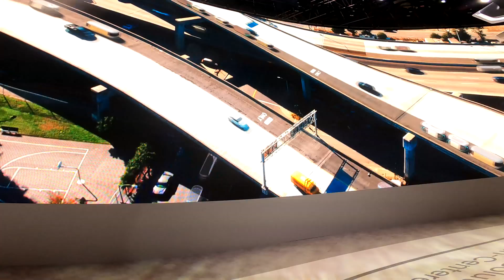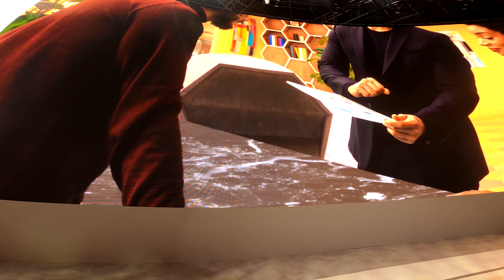CES 2020 Uber Hyundai Drone Aerial Transportation System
I found the biggest drone at CES 2020 in Las Vegas.  Hyundai and Uber presented their vision for future transportation.  It is a fascinating concept.

Here is a link for the black version of the Fimi X8 SE

Canon M50
GoPro Hero 8 Black
GoPro Hero 7 Black
Drone Valley Hydra Cable